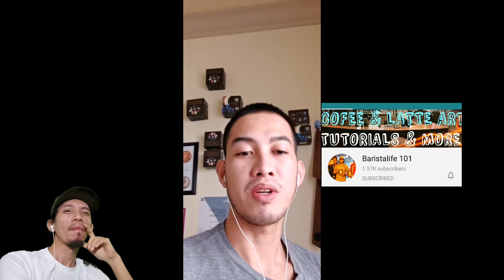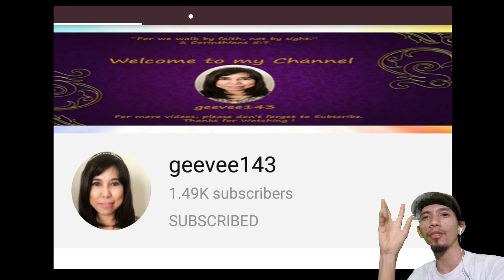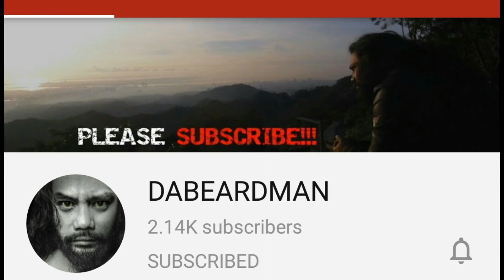PASASALAMAT mula sa isang kaibigan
Tean KASANGGA